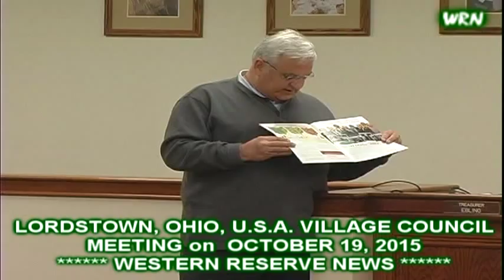WEEKLY REVIEW WEEK of OCTOBER 19, 2015